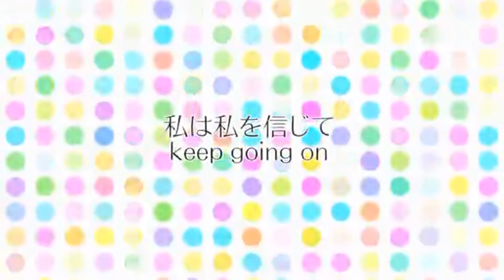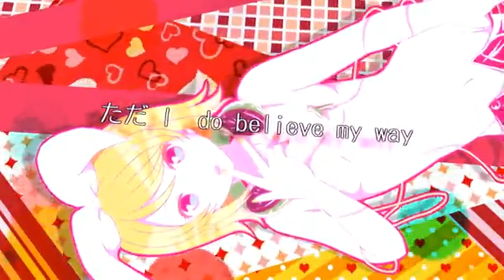【ＶＯＣＡＬＯＩＤ】 【鏡音リン】 💓Heart naked💓 【オリジナル】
[Music / arrangement / production: ruy]

[Words: K2R]
twitter ⇒ tkgroove

[Movie: quatre]
mylist/14371692

♦ ♫ ♦ special thanks *:. .. ♦ ♫ ♦ * ° ° ¨ ° · *:. .. ♦
✿ illustration ✿
Parlor rabbit ⇒ PIA Pro ID: zasikiusa
SenKiyoshi Mr. ⇒ PIA Pro ID: tihiro_lenlove